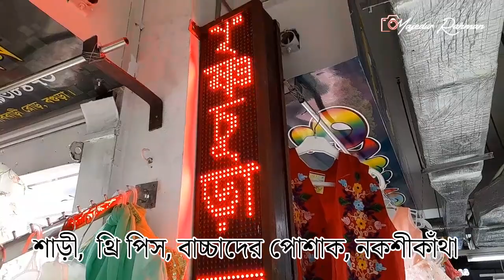বগুড়া পুলিশ প্লাজায় "কৃষ্ণচূড়া" পোশাকের সম্ভার@theboguratimes